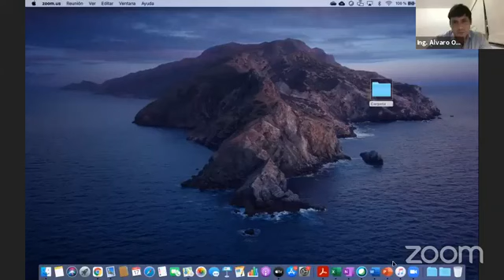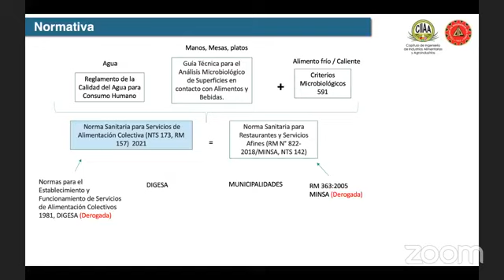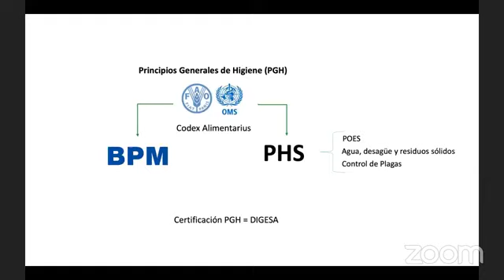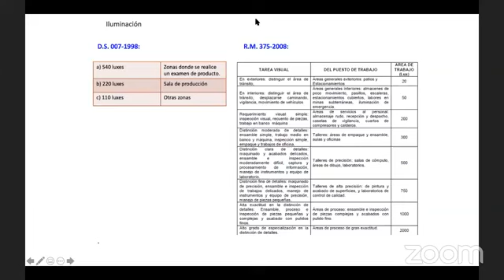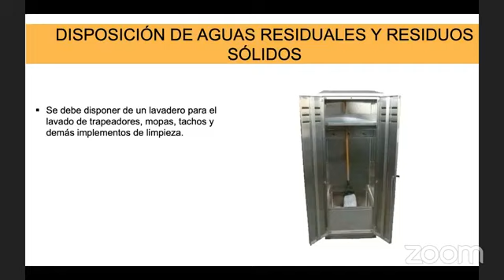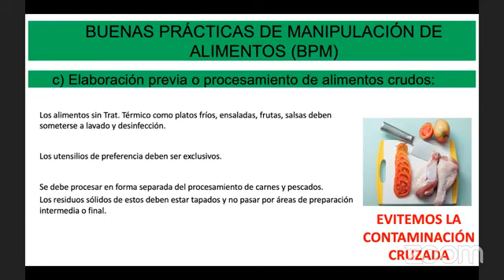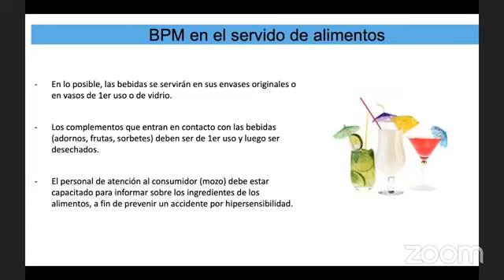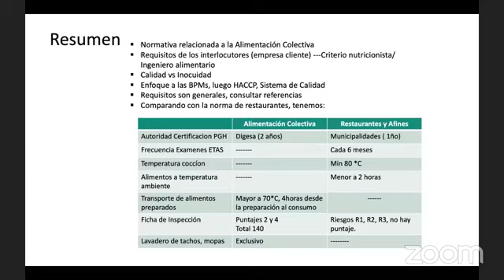Norma Sanitaria para Servicios de Alimentación Colectiva (NTS N° 173/MINSA2021/DIGESA)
Conferencia:
Norma Sanitaria para Servicios de Alimentación Colectiva
(NTS N° 173/MINSA2021/DIGESA)
Expositor:
Ing. CIP Álvaro Oviedo Rodríguez
Organiza:
Capítulo de Ingeniería de Industrias Alimentarias y Agroindustrias